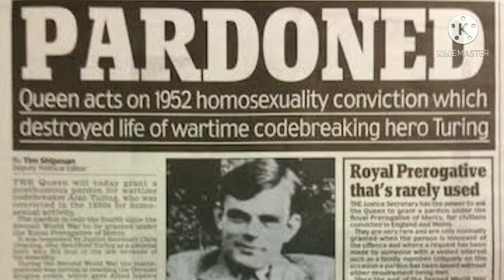what you didn't know about apple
सुबह उठने पर Mouth से smell क्यों?